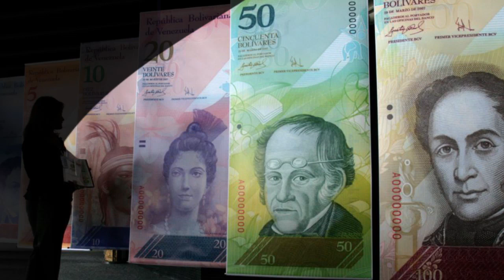Venezuela Dihantam Krisis Ekonomi, Makan di Restoran Bayar Rp 7 Juta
Venezuela dilanda krisis ekonomi hebat

Akibatnya harga barang dan jasa melonjak